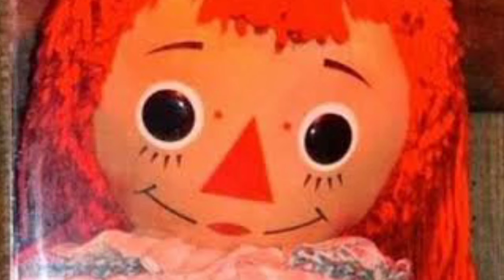True story of Annabelle Doll in Hindi //Annabelle creation movei //सबसे श्रापित गुड़िया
rahsya ki duniya

  Know the True Story of Annabelle Doll in Hindi, Annabelle Creation Movie, Annabelle Doll in this video at THE TECHNOLOGY CUBE. Annabelle is the Most Cursed and Haunted Doll in the world , Annabelle Doll is kept at Occult Museum in Monrue , Connecticut. Annabelle can be seen in the Movies Like The Conjuring and Annabelle Creation or Annabelle : Creation . In this Video we have told the True Story of Annabelle Doll in Hindi , you will be amazed after knowing the Story of Most Cursed and Haunted Doll in the world.

keep watch keep support

Namaskar Dosto,Mai Aaj Phir Aap logo ke liye ek Video Leke Aaya hu Umeed hai aap logo ko pasand aayegi,